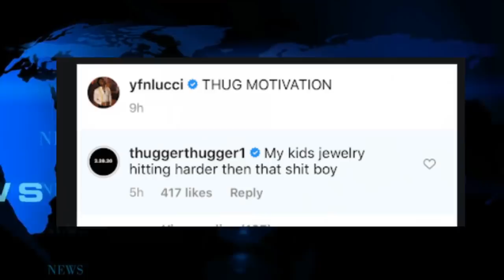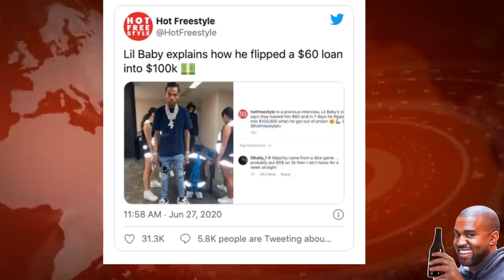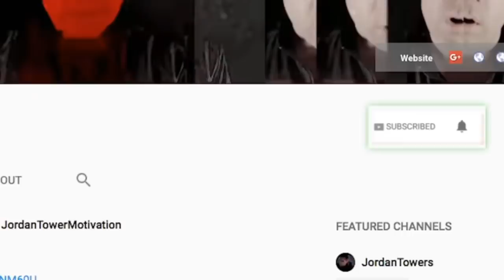YFN Lucci Announces Young Thug Album? Boosie Reacts Hurricane Chris Arrest, Lil Baby $20 to 100K